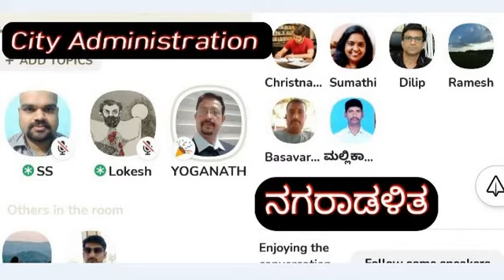City Administration - 02 ನಗರಾಡಳಿತ ಮತ್ತು ನಾವು ನೀವು - 02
ಈ ಕ್ಲಬ್ ಹೌಸ್‌ನ ಸಂಚಿಕೆಯಲ್ಲಿ ನಾವು "City Administration  ನಗರಾಡಳಿತ ಮತ್ತು ನಾವು ನೀವು". ಎಂಬ ಶೀರ್ಷಿಕೆಯ ಅಡಿಯಲ್ಲಿ ದಿನಾಂಕ 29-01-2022 ಸಂಜೆ 6 ಘಂಟೆಗೆ ಕಾರ್ಯಕ್ರಮವನ್ನು ಆಯೋಜಿಸಲಾಯಿತು.ಈ ಕಾರ್ಯಕ್ರಮದಲ್ಲಿ ಮುಖ್ಯ ಅಥಿಗಳು ಶ್ರೀಯುತ ಯೋಗನಾಥ ಸಿಂಗ್ ನಿವೃತ ಭೋಧಕರು, ನಗರಾಡಳಿತ ಅಭಿವೃದ್ಧಿ ಸಂಸ್ಥೆ ಮೈಸೂರು, ರವರು ನಗರಾಡಳಿತದ ವಿಷಯಕ್ಕೆ ಕುರಿತ  ಹಲವು ಉಪಯುಕ್ತ ಮಾಹಿತಿಯನ್ನು ನೀಡಿದರು.ಆಯೋಜಕರೂ ಮತ್ತು ಕೇಳುಗರೂ ಸಹ ಸಕ್ರೀಯವಾಗಿ ಭಾಗವಹಿಸಿ ಅಭಿಪ್ರಾಯವನ್ನು ವ್ಯಕ್ತ ಪಡಿಸಿ, ಕೇಳುಗರೂ ಸಹ ಹಲವು ಅಂಶಗಳ ಮಾಹಿತಿಯನ್ನು ಪಡೆದುಕೊಂಡರು.

In this clubhouse session titled "City Administration" was organized on 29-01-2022 at 6 Pm. In this event Chief guest Mr Yoganath Singh shared insights about City Administration, His Experience related to the same. Following the talk there was Q&A from moderator and audience.